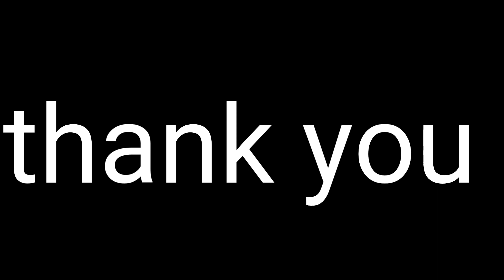Happy Birthday mummy